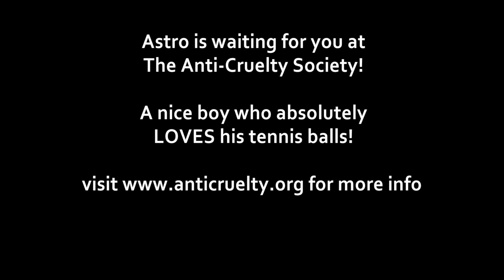Astro 37092774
for more info about Astro!